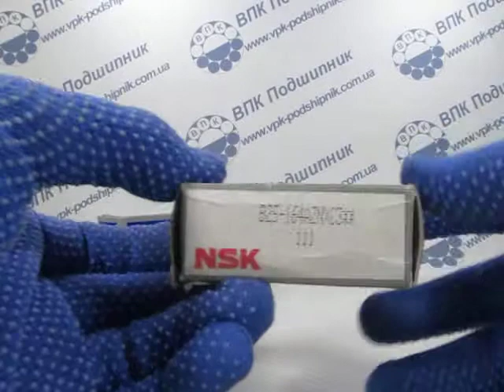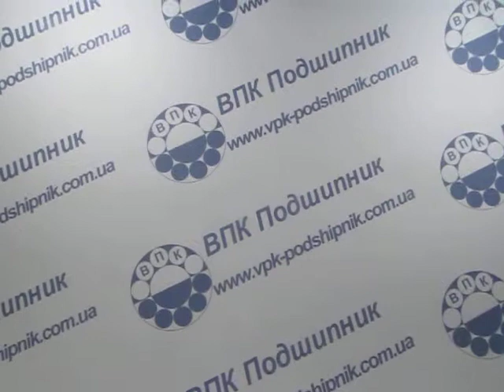Подшипник B25-164AZ NSK